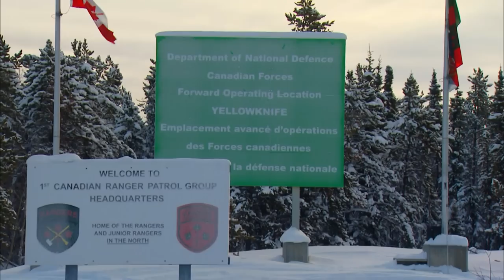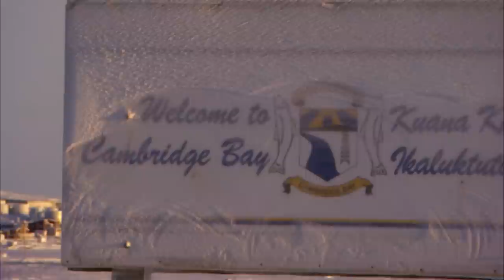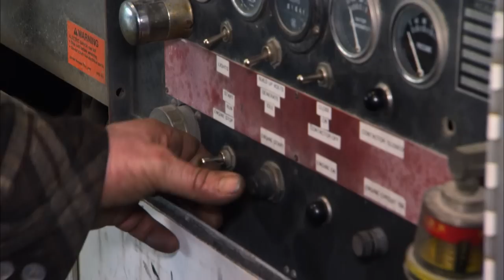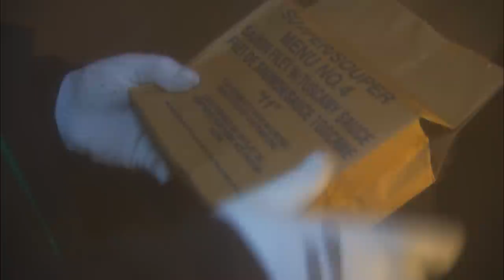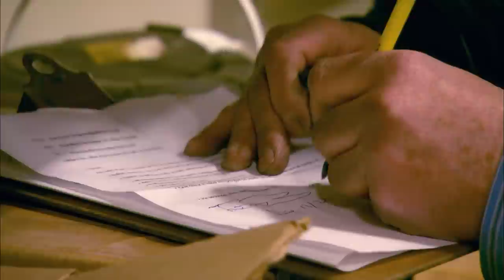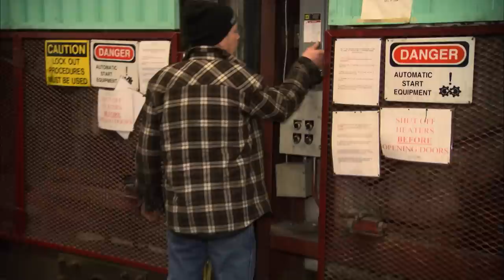Joe Takes A Huge Risk On A New Fire-Fighting Plane | Ice Pilots NWT | Wonder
Joe takes a huge gamble on the ultimate fire-fighting plane. The Buffalo crew take on the air force and Mikey joins the Canadian rangers, and faces the ultimate arctic cold, freezing to the bone.